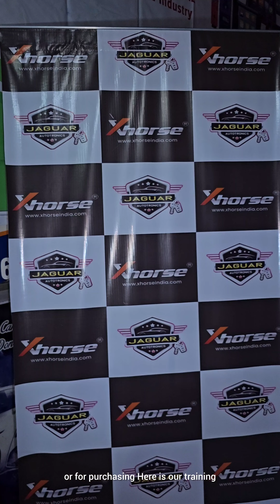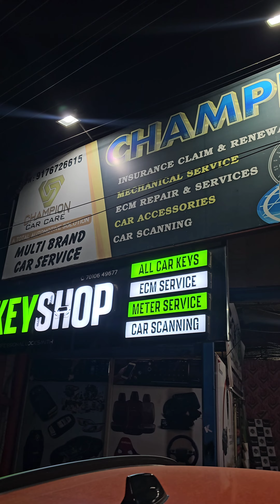1ST TIME IN INDIA NEW PRODUCT LAUNCH AND LIVE DEMO WITH TRAINING IN MADURAI DONT MISS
வணக்கம் நண்பர்களே

எங்களின் XHORSE நிகழ்வு தமிழகத்தில் முதல் முறையாக மிகப் பெரிய அளவில் நடைபெறப் போகிறது என்பதை உங்களுக்குத் தெரிவிப்பதில் நாங்கள் மகிழ்ச்சியடைகிறோம்.

இந்த நிகழ்வில் அங்கு இருக்கும்
மேலும் சலுகை விற்பனை,
புதிய தயாரிப்பு வெளியீடு,
மிகப் பெரிய அறிவிப்பு அறிவிக்கப்படுவதற்குக் காத்திருக்கிறது

அனைவருக்கும் சிறந்த விலை மற்றும் லைவ் டெமோ மற்றும் பயிற்சியுடன் ஒவ்வொரு வாங்குதலுக்கும் விலைமதிப்பற்ற பரிசுகளை இலவசமாகப் பெறுவார்கள்

இந்த வாய்ப்பை தவறவிடாதீர்கள்

இது எங்கள் தமிழ்நாட்டு பூட்டு தொழிலாளி மற்றும் தொழில்நுட்ப வல்லுனர்களுக்கு மட்டும் ஒரு சிறப்பு நிகழ்வு

இந்த சிறப்பு சந்தர்ப்பத்தில் உங்கள் வருகையை எதிர்பார்க்கிறோம்

*இந்த விலை மற்றும் பர்ச்சேஸ் மீதான இலவச பரிசுகள் ஜனவரி 20-21 வரை மட்டுமே செல்லுபடியாகும்*

தேதி & இடம்
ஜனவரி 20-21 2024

சாம்பியன் கார் பராமரிப்பு
120 அடி மாட்டுத்தாவணி சாலை - சர்வேயர் காலனி - மதுரை - 625007

மேலும் விவரங்களுக்கு
தொடர்பு

HI FRIENDS

WE ARE HAPPY TO INFORM YOU THAT OUR XHORSE EVENT GOING TO HAPPEN VERY BIG FOR FIRST TIME IN TAMILNADU

IN THIS EVENT THERE WILL BE
MORE OFFER SALE,
NEW PRODUCT LAUNCH,
VERY BIG ANNOUNCEMENT IS WAITING TO BE INFORMED

ALL WILL GET FREE WORTHABLE GIFTS ON EVERY PURCHASE WITH BEST PRICE AND LIVE DEMO AND TRAINING

DONT MISS THIS OPPERTUNITY

THIS IS A SPECIAL EVENT FOR OUR TAMILNADU LOCKSMITH & TECHNICIAN ONLY

WE EXPECT YOUR ARRAIVAL ON THIS SPECIAL OCCASION

*NOTE THIS PRICE AND FREE GIFTS ON PURCHASE VALID ONLY FOR JAN 20-21ST*

CHAMPION CAR CARE
120 FEET MATTUTHAVANI ROAD - SURVEYOR COLONY - MADURAI -625007